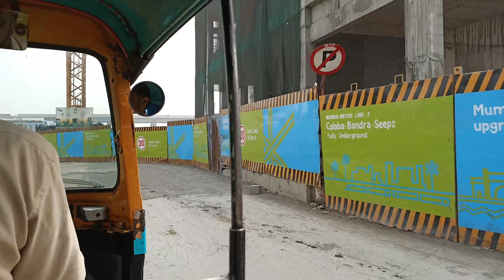25 4K UHD ASTONISHING MUMBAI AUTO RIKSHAW BEST ENJOY EPIC LIFE#india#mumbai rickshaw auto#1234567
ROUTINE TRAVEL JOURNALS...DAILY LIFE VIEWS. RICKSHAW RIDES AND FARES.
ENJOY THE FUN RIDE WITH REAL VIEWS,COLORS AND NOISE.